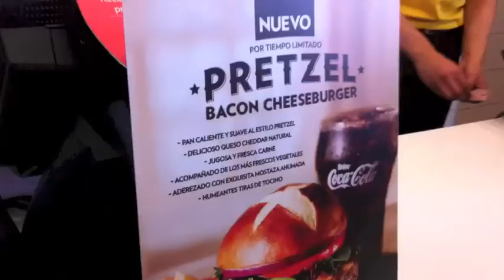Jose Learns To Vlog! - 09.08.2013 - Day 68